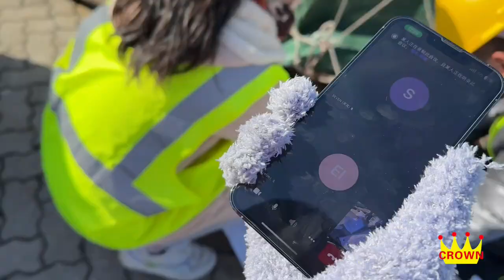Third Party Remote Inspection by Intertek